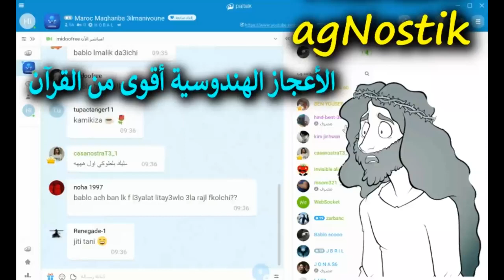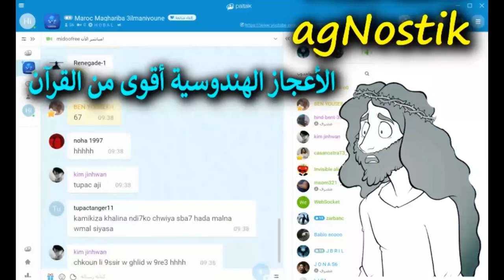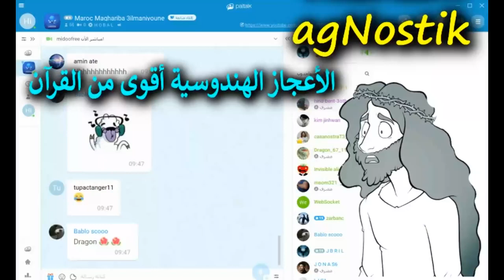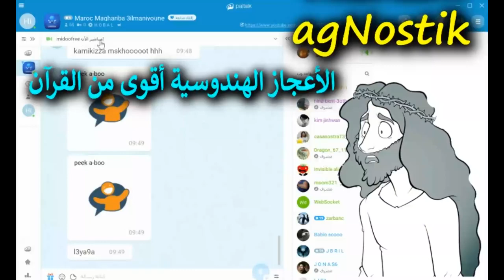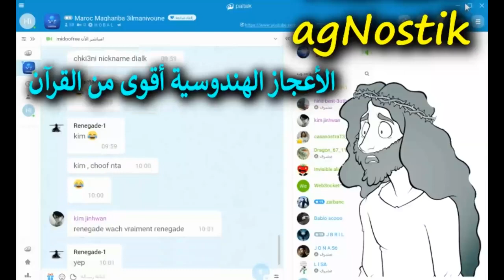كيف تنبأ محمد بعلامات الساعة التي تحققت الأعجاز الهندوسية أقوى من القرآن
سقوط الأعجازات القرأنية "الخرافات" ولا يجب ان تيئسوا من كلامي , فحقاً الأعجاز مجرد وهم
هشام نوستيك ( كافر مغربي ) ( hicham nostik ( kafer maghribi